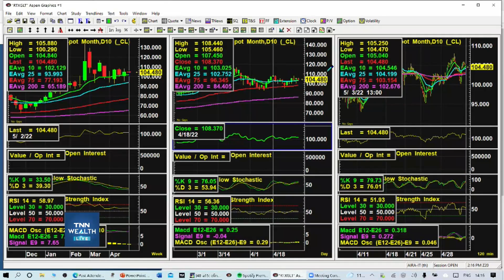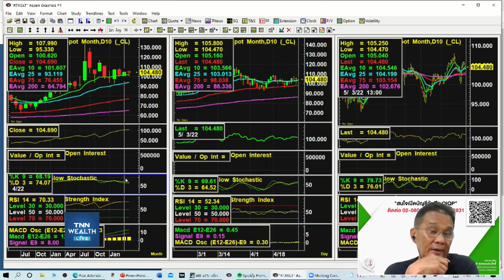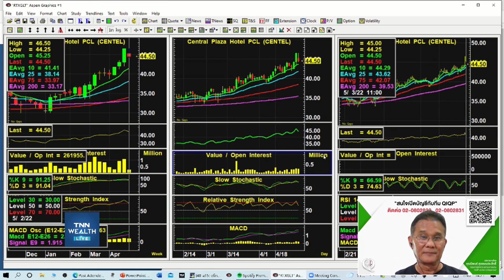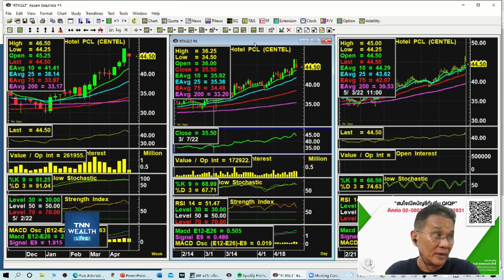ปรับกลยุทธ์ หุ้น ทองคำ วิเคราะห์ภาพรวมตลาดหุ้น I TNN WEALTH 3 พ.ค. 65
- ปรับกลยุทธ์ หุ้น ทองคำ เดือนพฤษภาคม
วิเคราะห์ภาพรวมตลาดหุ้น กับ คุณ นิพนธ์ สุวรรณประสิทธิ์